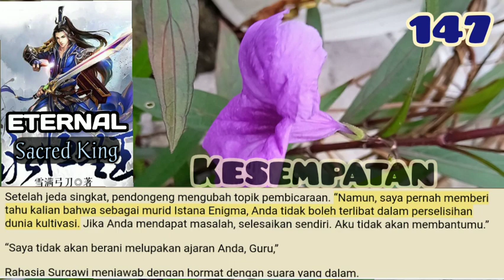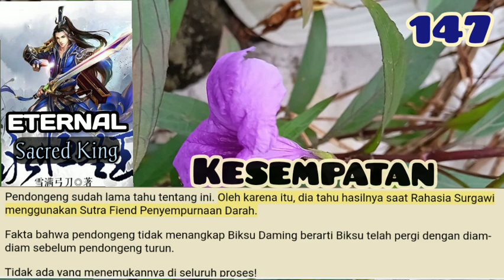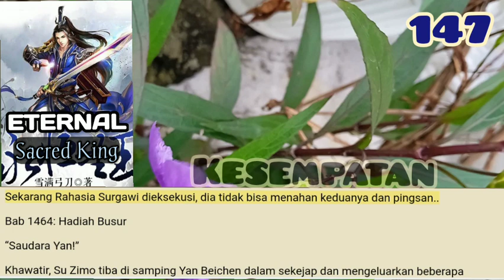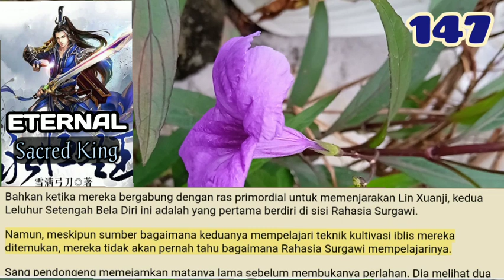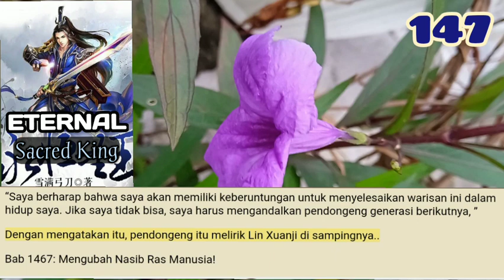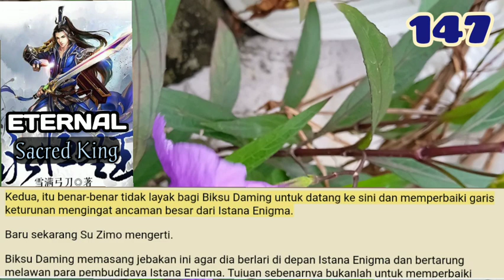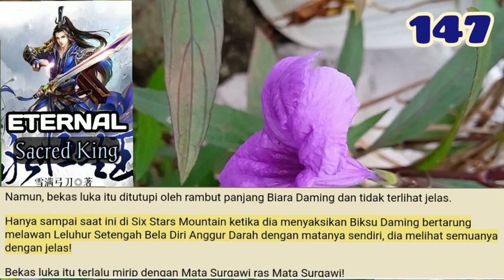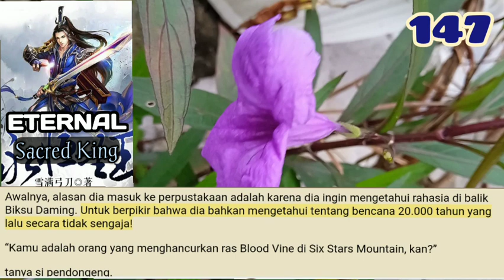Kesempatan, ESK 147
Rahasia Surgawi menarik kembali senyumnya dengan ekspresi muram.
Dia tidak menyangka bahwa sihirnya akan memaksa Asura yang paling menakutkan!
Menampar tas penyimpanannya dengan tangan kirinya, Rahasia Surgawi mengeluarkan jimat pelindung dan merobeknya seketika, membentuk penghalang pertahanan di sekelilingnya.

storian gallery